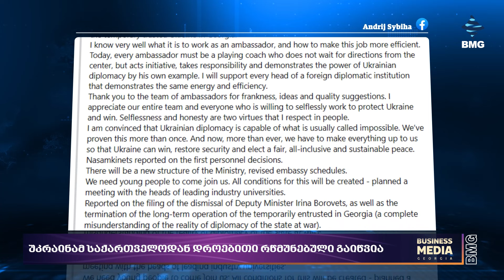რა ხდება ქვეყანაზე? - პოლიტიკის5წუთი: 9 სექტემბერი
🗨️ "იმდენად მცირე თანხებზეა საუბარი, ამის დეკომპენსირებას არაფერი სჭირდება" - კობახიძე EU-ს შეჩერებულ დაფინანსებაზე;
🗨️ "ოცნება" რეალობას არ აღიარებს და ამტკიცებს, ყველაფერი რიგზეა, რაც ასე ნამდვილად არაა - ო'ბრაიენი;
✔️ პრეზიდენტი კულტურის სამინისტროს გაუქმების მომხრეა;
🇺🇦 უკრაინამ 🇬🇪 საქართველოდან დროებითი რწმუნებული გაიწვია;
🇺🇦 უკრაინა ომის გამარჯვების დეტალურ გეგმას ბაიდენს, ტრამპს და კამალა ჰარისს წარუდგენს;
✔️ორბანი: სამშვიდობო მისია ჯერ არ დასრულებულა - გაჩნდება ახალი დამაჯერებელი ინიციატივები;
🇮🇷 ირანელმა დეპუტატმა რუსეთისთვის ბალისტიკური რაკეტების მიწოდება დაადასტურა